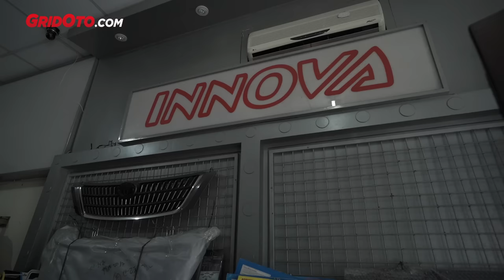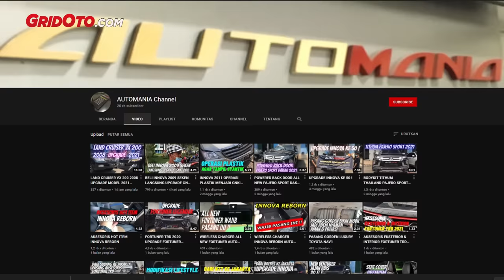Lagi Tren, Segini Biaya Ubah Toyota Kijang Innova Lama Jadi Muda dan Kelihatan Baru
Halo teman-teman penggemar mobil dan motor 90-an yg ingin menembus lorong waktu kembali ke masa itu. Otomotif Group telah meluncurkan majalah OTOMOTIF NINETIES

Konsep album foto jadul, bisa melihat berbagai potret dan profil dari mobil dan motor ikonik pada tahun ‘90-an di Indonesia.  Dijamin akan merasakan langsung masa-masa 1990-an yang penuh kenangan!

Untuk pemesanan bisa klik link-nya di deskripsi, buruan jangan sampai kehabisan!

Sirkulasi KG Media
Toko Buku Gramedia
Agen Kompas Gramedia di kota kamu

Periode pemesanan hanya sampai 17 September 2023 pukul 12.00 WIB.

Automania
JL. Letjend Suprapto, Ruko Mega Grosir Cempaka Mas Blok D1/17, RT.007/008, RW.8,
Sumur Batu, Kemayoran, RW.8, Sumur Batu, Kemayoran, Central Jakarta City, Jakarta 10640

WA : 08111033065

Ternyata ada paket hemat untuk membuat tampilan Toyota Kijang Innova jadi lebih muda atau baru.

Yaitu dengan memasang komponen bodi tipe baru ke model lama agar tampilannya jadi muda kembali.

Sekilas jika dilihat seperti beli mobi baru, padahal cuma operasi plastik aja biar tampilan jadi awet muda.

Buat yang punya dana pas-pasan tapi pengin punya mobil baru bisa pakai cara ini.